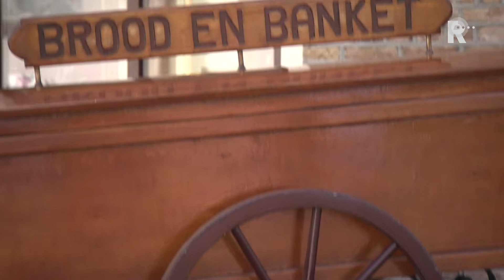Flakkeese bolussen, net wat luxer dan de Zeeuwse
In Bakkerij van Harberden in Melissant bakken ze veel regionale lekkernijen. Brood van Flakkees tarwe, kruukplaetjes, maar ook Flakkeese blussen. &quot;Dan raak je aan het hart van Flakkee&quot;, zegt bakker Jan van Harberden.De bakkerij bestaat al ruim 100 jaar en is sinds 1975 in handen van de familie Van Harberden. Doordeweeks staat Van Harberden om 05:30 uur op, in het weekend om 01:30 uur. &quot;De hele nacht rustig de prachtigste producten maken. Ik vind dat geweldig&quot;, zegt Jan.De Flakkeese bolus is anders dan de Zeeuwse bolus. &quot;Het model is toch wel wat chiquer, een krakeling model&quot;, legt Jan uit. &quot;De buitenkant maken we niet met donkere basterdsuiker, maar met witte basterd. Er gaat wat kaneel doorheen voor de extra smaak. Net wat bijzonderder, zachter en luxer.&quot;De de Flakkeese bolus als luxer wordt gezien, heeft een geschiedenis. &quot;Vroeger was de bruine suiker bij het raffineren een soort restproduct, dat was iets goedkoper&quot;, vertelt Jan. &quot;Flakkee zit iets dichter tegen Rotterdam aan, daar gebruikten ze net de wat luxere suiker.&quot;Elke week vliegen er zo&apos;n 1500 warme bolussen over de toonbank. Er verdwijnen ook wel wat bolussen in de buik van bakker Jan, zegt hij lachend.Van Harberden leert verslaggever Sjoerd van Oortmerssen hoe de Flakkeese bolus wordt gemaakt. &quot;Het vergt nog best veel handelingen&quot;, zegt hij. &quot;Eerst het deeg kneden, dan in verschillende fases rollen en vervolgens het juiste krakelingmodel vormen.&quot; Dat klinkt ingewikkeld, maar de bakker heeft er vertrouwen in dat Sjoerd het kan.Kijk wat Sjoerd ervan bakt in de video hierboven!